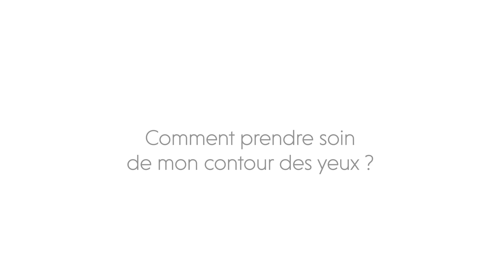Tuto Beauté Guinot - Comment prendre soin de mon contour des yeux à domicile ?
[ Connaître ma peau avec mon Esthéticienne ]
Au travers des Tutos Beauté Guinot, votre Esthéticienne, comme une véritable coach en Beauté, vous conseille les bons gestes pour appliquer vos Produits de Soin à domicile, pour prolonger les effets du Soin reçu en institut et optimiser vos résultats Beauté durablement.

Dans cet épisode, découvrez comment prendre soin de votre contour des yeux à domicile avec les Produits de Soin Guinot !